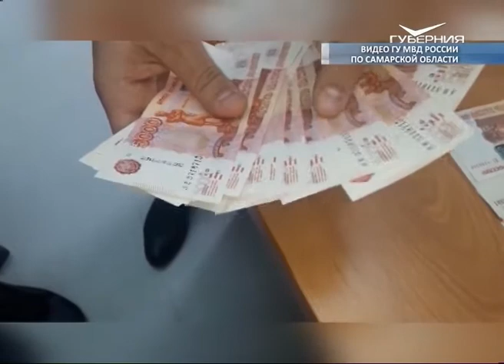Гендиректора «Поволжской лаборатории судебной экспертизы» подозревают в коммерческом подкупе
В Самаре возбуждено уголовное дело в отношении гендиректора АНО «Поволжская лаборатория судебной экспертизы». Женщина подозревается в коммерческом подкупе, совершенном в крупном размере.
По информации СУ СКР по Самарской области, 20 декабря 2017 года во время встречи с генеральным директором одной из фирм подозреваемая получила 380 тыс. рублей за то, что в будущем не направит в Арбитражный суд письма о несогласии с заключением повторной строительно-технической экспертизы. Расследование уголовного дела продолжается.